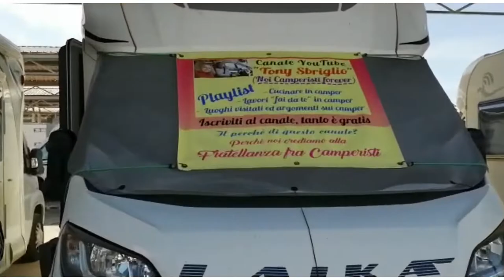Vita da camperista, la migliore vita , bella e spensierata quando devi portarla pure a cavalcioni 🤣🤣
La passione e la contentezza di essere camperista, ti porta a tornare spensierato, goliardico, simpaticone ., insomma un ragazzino senza pensieri che pensa solamente a divertirsi, senza vergogna. Le domeniche, i festivi ed i fine settimana, uscendo in camper, ti cambiano la vita e ti migliorano il morale. Il risultato è anche quello che si vede in video, giocare pure a cavalluccio. Del resto, il camper è il giocattolo dell'adulto e, come tale, ti riporta indietro nel tempo. Uscite brevi, gite o, comunque, una sempli passeggiata in camper e tutto prende un'altra piega, si ti diverti e ti rallegri l'animo ed il carattere. Qualsiasi sia il camper, nuovo o vecchio, grande o piccolo, di qualsiasi marca, motorhome , mansardato , semintegrale , camper puro o VAN , non importa. L'importante è averlo. Ed, allora, via per sagre o feste , in giro per una scampagnata oppure un weekend diverso. Via, si parte senza prenotare albergo oppure ristorante . Quest'anno, al Salone del camper a Parma la scelta era vasta. Vi erano campet, roulotte, auto, rimorchi e tanti accessori per tutti i gusti e per tutte le tasche. Viva la vita in camper , il Cucinare in camper, lavori fai da te in camper , luoghi visitati in camper e confrontarsi in argomenti vari sui camper. Viva far parte di Gruppi di camperisti , oppure Associazioni di camperisti, che su Facebook trovi con facilità. Viva l'uscita a carovana e viva la fratellanza tra camperisti . Noi abbiamo il nostro Gigetto, un Laika Ecovip 305, di solo 6 mt.